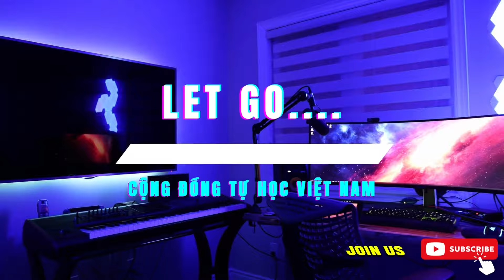Tự học lập trình từ con số 0 : cộng đồng tự học việt nam tuhoc.cc